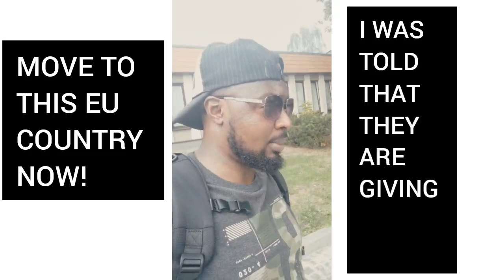MOVE ABROAD FASTER! - MOVE TO THIS COUNTRY NOW! | EASIER VISA COUNTRY -TOP SECRETS!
If you do what I asked you to do in this video, by this time next year, you could be abroad! watch and listen to these top secrets now! before you start your immigration process. This video solves some of the hardest equations of immigration. It suggests a country you should process and move to now since the rate of their visa issuance is high now, as I was told.

MOVE ABROAD FASTER! - MOVE TO THIS COUNTRY NOW!
MOVE ABROAD FASTER!
MOVE TO THIS COUNTRY NOW!
TOP SECRETS!
do this now!